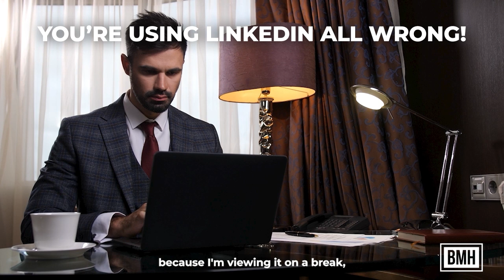YOU ARE USING LINKEDIN ALL WRONG | Dr. Brian Harman and Richard Moore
ARE YOU USING LINKEDIN WRONG?

Let's get this right by asking the pros.

Building a strong professional network and maintaining an online presence is critical to your long-term career growth.

But posting CONTENT has additional benefits.

LinkedIn provides a plethora of opportunities, features, and functions to take advantage of.

It is a goldmine for creating meaningful connections over time, especially through content.

Check out this awesome chat I had with Richard Moore, one of my own LinkedIn and Sales coaches over the last 3+ years.

By optimizing your profile, engaging with your network, and sharing valuable content, you can unlock the full potential of this platform.

Do LinkedIn right and it will become an invaluable tool for expanding your professional horizons and achieving your career goals.

It's like a 401k plan for your career growth in the long term.

And whatever you do, do it with love and purpose.

Big love,
Brian~